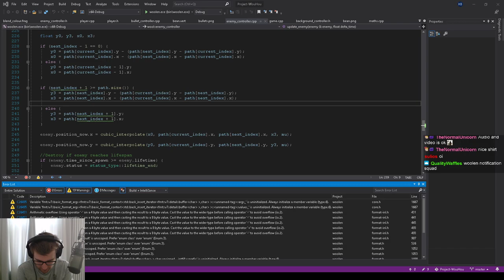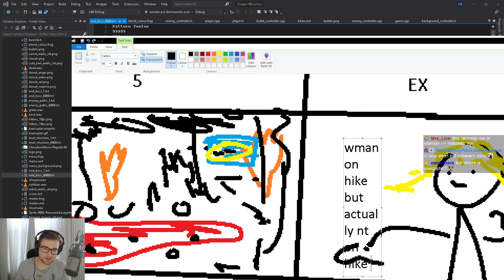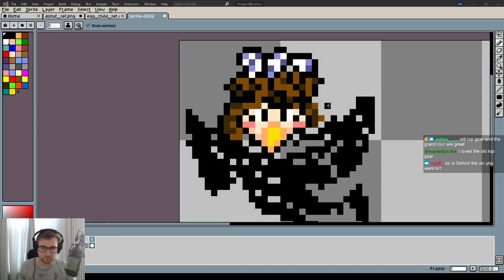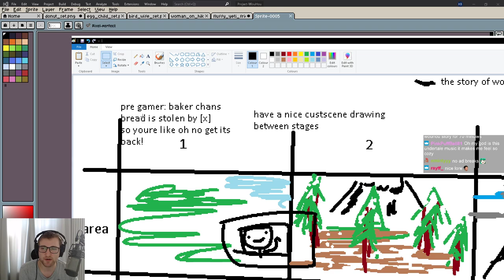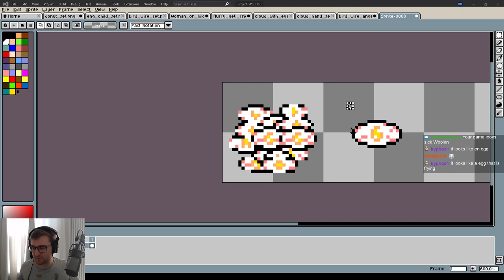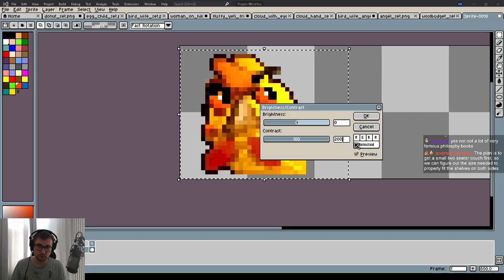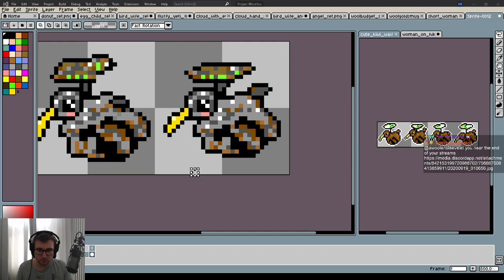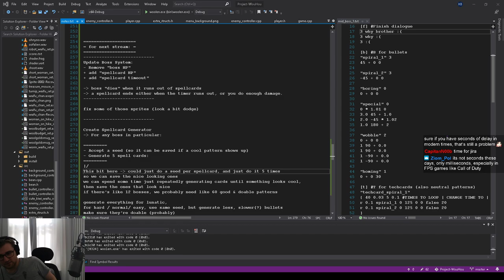Let's Program in C++ [Part 26]